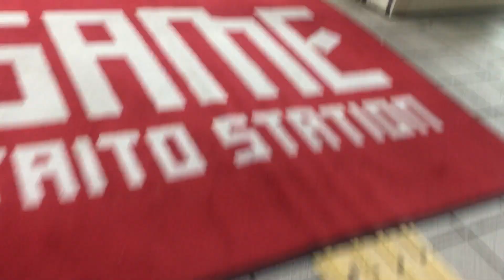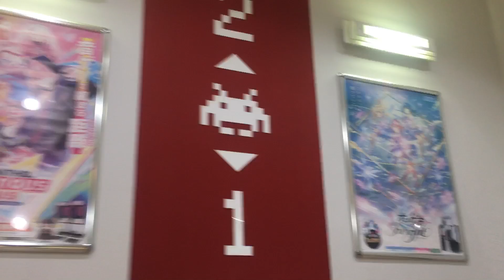夜の町田 2024/08/20 3